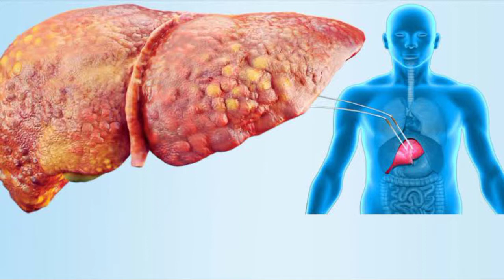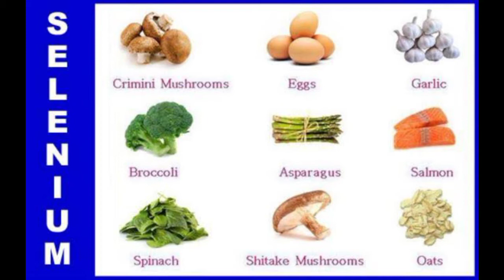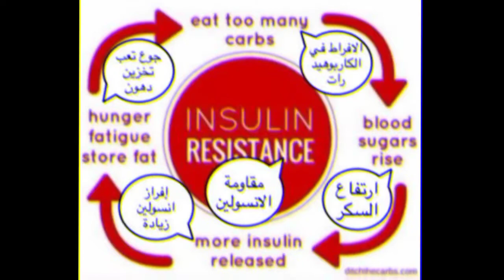نظام غذائي لمريض الكبد الدهني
نتيجة لأن ناس كتير بتعاني من دهون الكبد نتيجة للعادات الصحية اليومية  والعادات الغذائية الخاطئة حبيت أكلم حضراتكم عن بعض النصائح الغذائية اللي من شأنها منع أو تقليل حصول تشحم الكبد وما له من تأثير كبير علي الإصابة كمان بمرض السكر وتسريع الإصابة به ومقاومة الانسولين